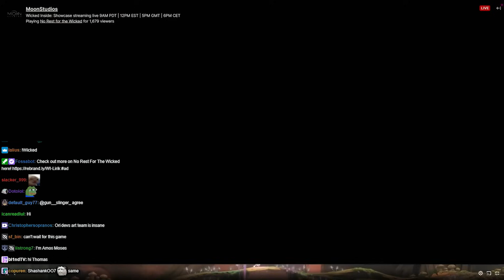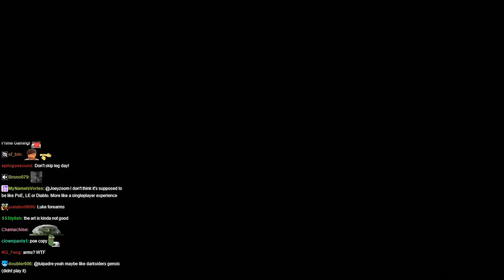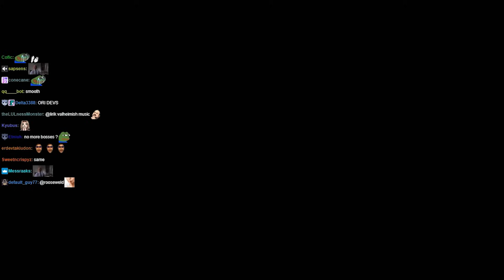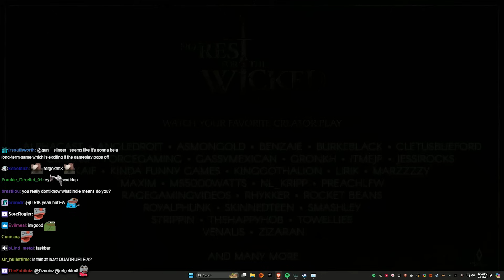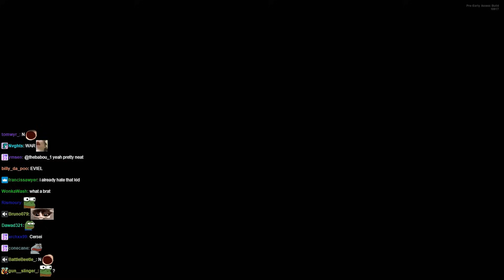Lirik plays No Rest For The Wicked Demo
00:00 - Game Showcase
21:35 - Character creation
25:05 - Gameplay
1:34:48 - Searching for missed places on the map
1:45:48 - Finishing certain parts of the map